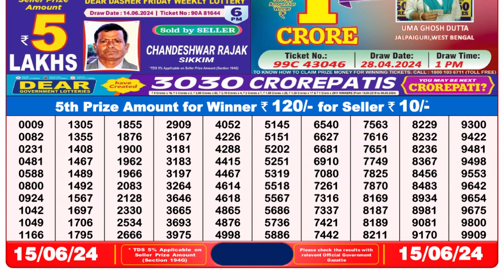🔴 Lottery Sambad Live 08:00pm 15/06/24 Evening Nagaland State Dear Lottery Result Pdf Download